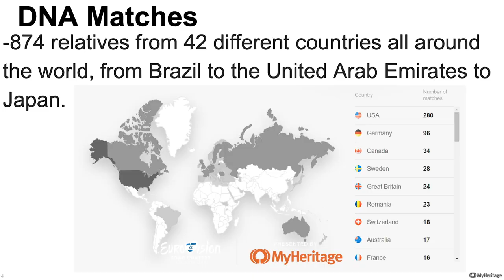MyHeritage DNA Reveal With Ester Peony from Romania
Wow! We surprised EsterPeony with an image of her great-grandmother that she had never seen before! Watch her reaction!